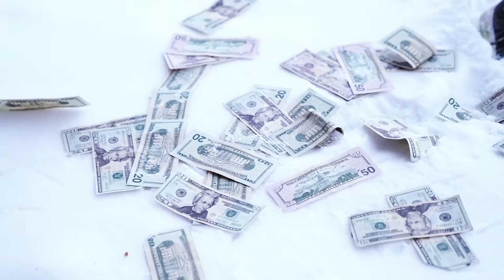Childhood Cancer Bucket List | Aiden's Makes A Snow Angel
Fighting All Monsters - Fight Childhood Cancer